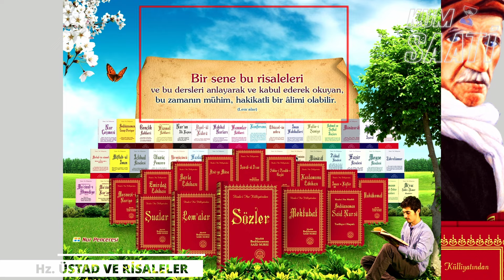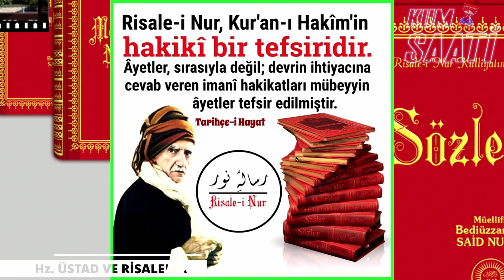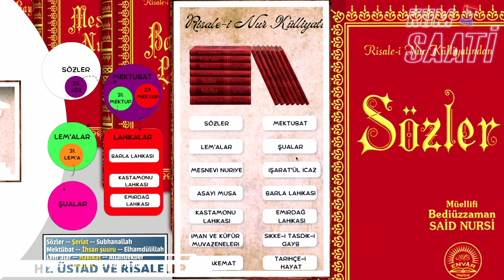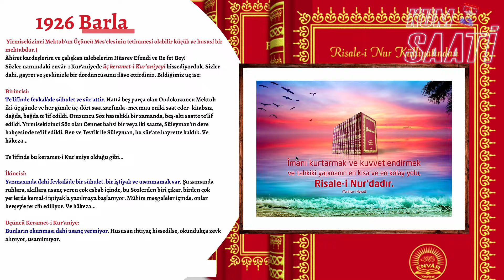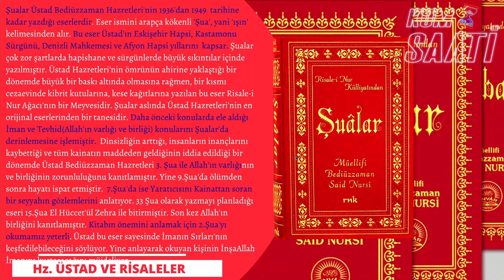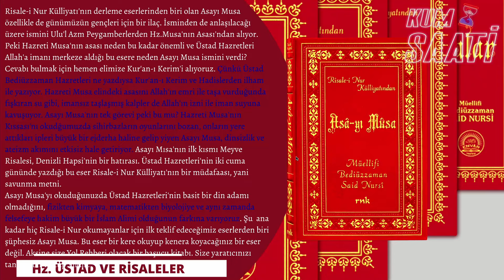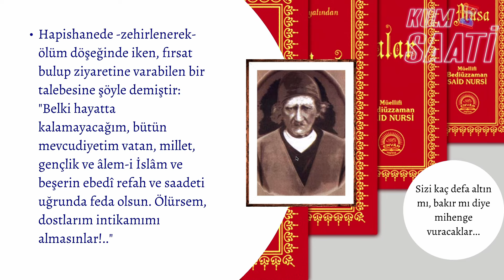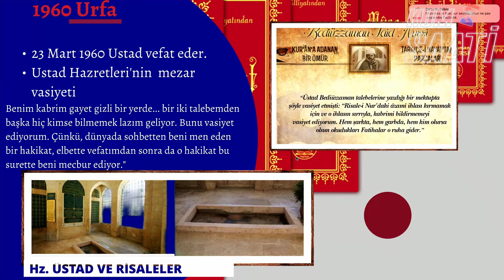"Risale-i Nur: Zihinleri ve Kalpleri Aydınlatan Kitaplar"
Bu videoda, Bediüzzaman Said Nursi'nin hayatı ve Risale-i Nur eserlerinin yazılma serüveni keşfediliyor. 🖋️📚

🔹 Üstad'ın Sürgün Yılları: 1924'teki tutukluluğundan sonra Isparta ve Barla'da geçirdiği yıllarda nasıl eserler kaleme alındı? 🔹 Risale-i Nur’un Gücü: İman, ahlak ve adalet üzerine yazdığı eserlerle nasıl bir iman devrimi başlattı? 💡 🔹 Sürgün ve Hapishanede Edebiyat: Zorlu şartlar altında yazılan bu eserlerin dünya çapındaki etkisi! 🌍✨ 🔹 İman Kurtarma Misyonu: Üstad’ın temel amacı, imanı korumak ve insanları doğru yola rehberlik etmekti. 🙏

🧐 Risale-i Nur'un her bir kelimesi, hem kalbe hem de akla hitap ediyor. Bir yıl boyunca bu eserlere odaklanan bir kişi, dönemin en önemli alimlerinden biri olabilir!

🎥 Videoda, Risale-i Nur'un yazıldığı Burdur, Barla ve Eskişehir gibi önemli mekanlar ve üstadın yaşadığı zor koşullarda nasıl eserlerini sürdürdüğü anlatılmaktadır. Ayrıca, Risale-i Nur'un gizli dağıtım yolları ve imanın güçlendirilmesi için sunduğu pratik bilgiler de videonun merkezinde.

👉 Hemen izleyin, Risale-i Nur’un derinliklerine yolculuk yapın ve imanınızı güçlendirin! 💪
(00:00) – Üstad Said Nursi’nin Hayatı ve Misyonu
Üstad Said Nursi’nin hayatına giriş
1924’teki olaylar ve risale-i nurun yazılmaya başlanması
(00:33) – Eski ve Yeni Sait: Üstad’ın Dönemsel Değişimi
Eski Sait ve Yeni Sait dönemleri
Risale-i Nur’un doğuşu ve ilk yazılmaya başlanması
(01:07) – Risale-i Nur ve İman Kurtarma Vazifesi
Üstad’ın amacının iman kurtarmak olduğu vurgulanıyor
Risale-i Nur’un öneminin anlaşılması gerektiği
(02:12) – Risale-i Nur’u Anlayarak Okumak
Risale-i Nur’un talebelerine yönelik mesajlar
Üstad’ın eserlerini defalarca okumasının anlamı
(03:22) – Risale-i Nur’un İlk Yazıldığı Yer: Burdur
İlk risale yazılarının Burdur’da başladığı
Maraşal Fevzi Çakmak’ın Üstad hakkında söyledikleri
(04:17) – Barla Dönemi: Risale-i Nur’un Temelleri
Üstad’ın Barla’da geçirdiği yıllar
Risale-i Nur’un ana eserlerinin burada şekillenmesi
(07:34) – Risale-i Nur’un Kur'an’a Yaklaşımı
Risale-i Nur’un Kur'an-ı Kerim’i açıklama ve tefsir etme şekli
Risale-i Nur’un din anlayışına katkısı
(09:10) – Ümmilik ve Zeka: Üstad’ın İlmi Kapasitesi
Bediüzzaman’ın ilmî kapasitesi ve Kur’an’a dair derin anlayışı
Üstad’ın ümmilik durumu ve bu durumun etkileri
(12:23) – Risale-i Nur'un Yayılma Mücadelesi
Risale-i Nur’un yazılması ve yayılması sırasında karşılaşılan zorluklar
Talebelerin büyük özverileri ve gizlilik içinde eserlerin yayılması
(13:29) – Risale-i Nur’un Konuları: İbadet ve Adalet
Risale-i Nur’un işlediği temel konular
İman ve adaletin risalelerdeki yeri
(15:11) – Risale-i Nur’un Temel Eserleri: Lemalar, Mektubat, Şualar
Risale-i Nur’un dört temel kitabı: Lemalar, Mektubat, Şualar, Mesnevi Nuriye
(16:47) – Cennet ve Ahiret: 28. Söz’ün Anlatımı
Söz’ün Cennet hakkında verdiği bilgiler
Ahiret hayatının anlatımı ve cennet tasviri
(18:30) – Mektubat: Üstad’ın Talebelerine Yazdığı Mektuplar
(21:10) – Risale-i Nur’un Ateizm ve Deizm ile Mücadelesi
Tabiat Risalesi ve ateizm/deizm eleştirisi
Günümüzün dini problemleriyle bağlantı
(22:42) – İman ve Zorluklar: Üstad’ın Hapishane Günleri
Üstad’ın zorluklar altında yazdığı eserler ve inanç mücadelesi
(24:15) – Eskişehir ve Diğer Hapishaneler: Risale-i Nur’un Dağılımı
Üstad’ın çeşitli hapishanelerde geçirdiği süre
Risale-i Nur’un her şartta yayılmaya devam etmesi
(29:55) – Ayetül Kübra Risalesi: Kainat ve Yaratılışın İşareti
Ayetül Kübra Risalesi'nin kainat üzerindeki derin izahı
Bilimle bağlantılı iman anlatımı
(33:07) – Zehirlenme Olayı ve Üstad’ın Sağlık Durumu
Üstad’ın zehirlenmesi ve bu dönemdeki olaylar
Risale-i Nur’un yazılmasındaki azim ve kararlılık
(34:13) – Risale-i Nur’un Zorluklar Altında Yazılması
Risale-i Nur’un yazılması sürecinde yaşanan zorluklar
Kibrit kutularına yazılan eserlerin gizliliği ve yayılması
(35:59) – Asa-i Musa ve Şüphelerin Giderilmesi
Hazreti Musa ve sihirbazlar örneğiyle iman gücünün anlatılması
(37:31) – Üstad’ın Hapis Yılları ve Mücadeleleri
Üstad’ın hapis sürecinde yaşadığı manevi zorluklar
İnanç ve hizmet yolundaki kararlılığı